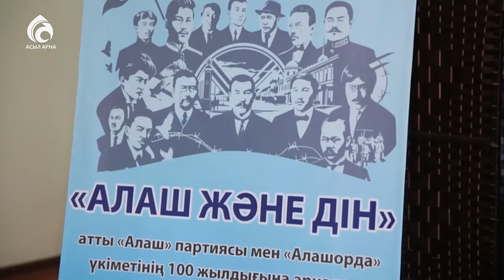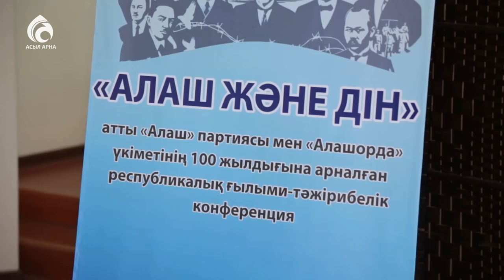"Алаш және дін" атты ғылыми конференция өтті \ Ел ішінен \ Асыл арна